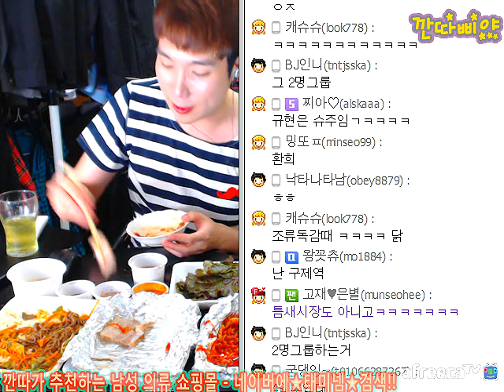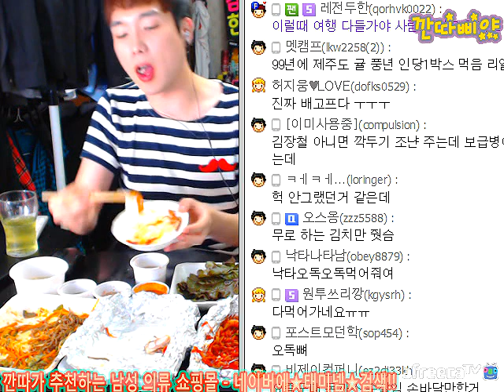BJ깐따삐야 먹방:3#CU임실치즈라면+맛다시+보쌈